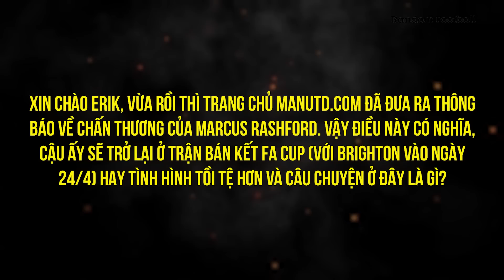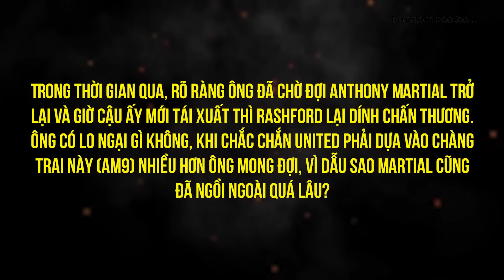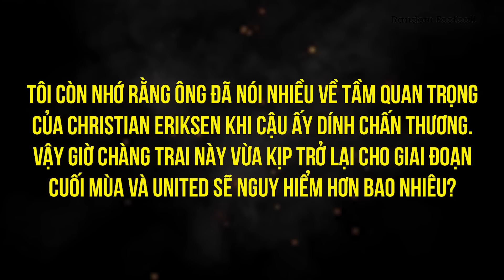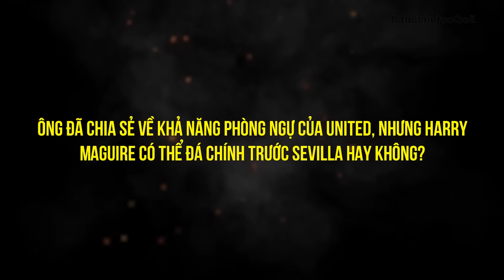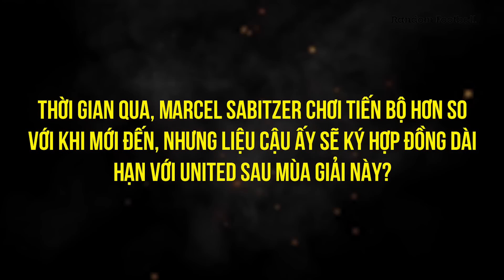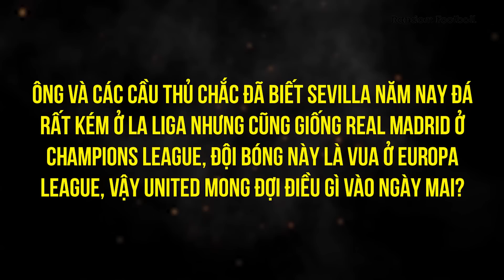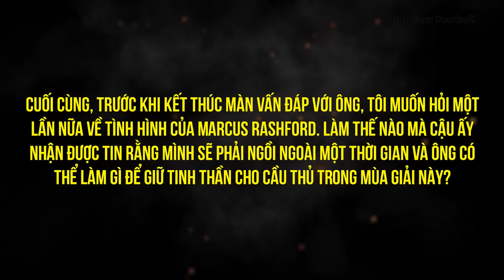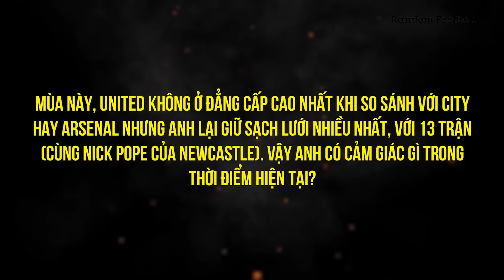HỌP BÁO | MAN UTD – SEVILLA: TIN TỨC NGHIÊM TRỌNG VỀ RASHFORD VÀ SHAW; TƯƠNG LAI SABITZER…